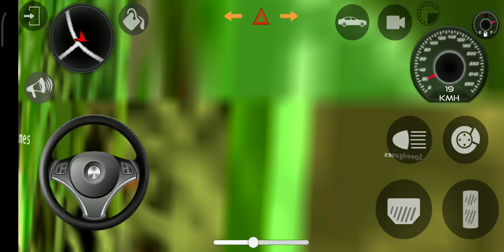Scorpio Game Download | Scorpio wala Game | Mahindra Games | Gadi Game | Car Games | Speed Games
YOUR QUERIES -
स्कॉर्पियो वाला गेम कैसे डाउनलोड करें
 स्कॉर्पियो वाला गेम स्कॉर्पियो वाला गेम
स्कॉर्पियो वाला गेम बताइए
 स्कॉर्पियो वाला गेम का नाम
 स्कॉर्पियो वाला गेम  कौन सा है
 स्कॉर्पियो वाला गेम डाउनलोड
 स्कॉर्पियो वाला गेम वीडियो
 स्कॉर्पियो वाला गेम कहां से डाउनलोड करें
 स्कॉर्पियो वाला गेम दिखाएं
 स्कॉर्पियो वाला गेम दीजिए
 स्कॉर्पियो वाला गेम कैसे खेलते हैं
 स्कॉर्पियो वाला गेम भेजिए
 scorpio wala game kaise download karen
स्कॉर्पियो वाला गेम कार वाला गेम
scorpio wala game ki video
 scorpio wala game gana
scorpio wala game song
 scorpio wala game kaise download karte hain scorpio wala game dikhao
 scorpio wala game car wala game
 scorpio wala game kaun sa hai
scorpio wala game ka naam
 scorpio wala game bataiye
scorpio wala game download
scorpio wala game dijiye
 scorpio wala game dikhaiye
 scorpio wala game scorpio wala game
indian game
car driving simulator
indian car simulator download
indian bike 3d
indian cars
indian games
indonesia bus simulator mod
new game
indian bike and car game
indian bike and car game 3d
Indian car simulator
kolli hills driving simulator